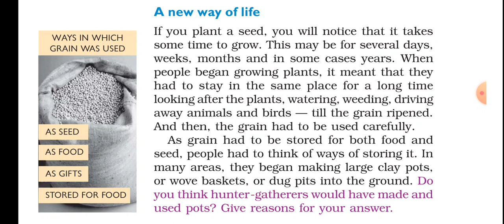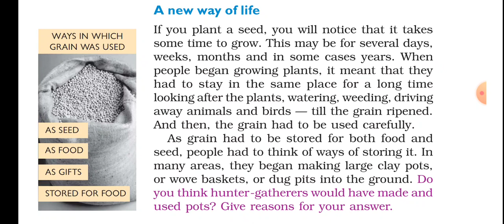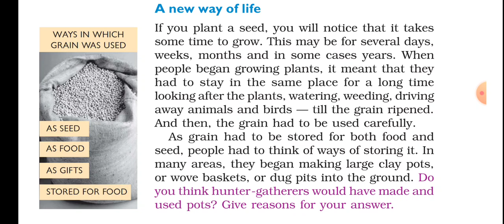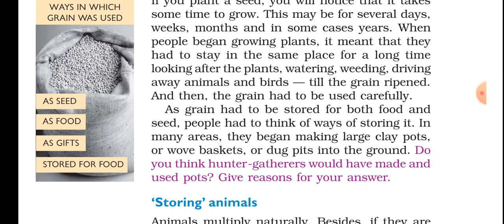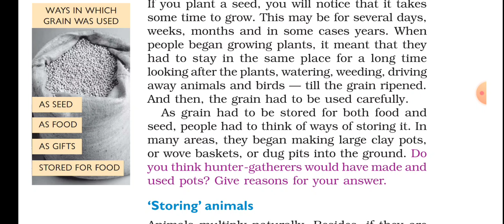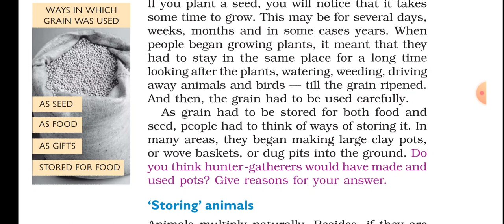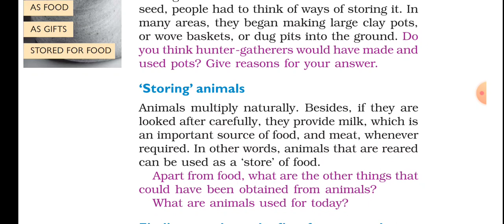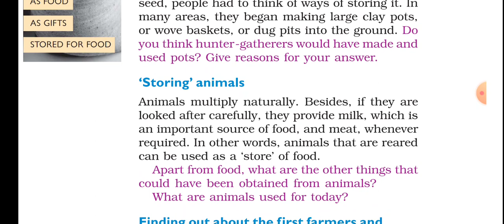Class-6 Social Science (Hist): Ch-3 From Gathering To Growing Food (part-3). By: FaiZ SiR